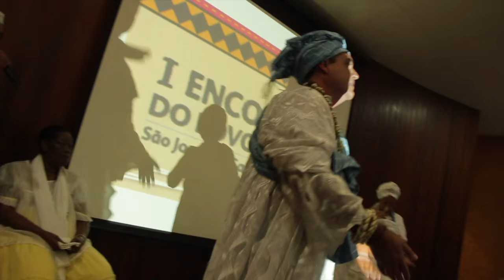XIRÊ NO ENCONTRO DO POVO DO AXÉ - São José dos Campos - Museu Municipal